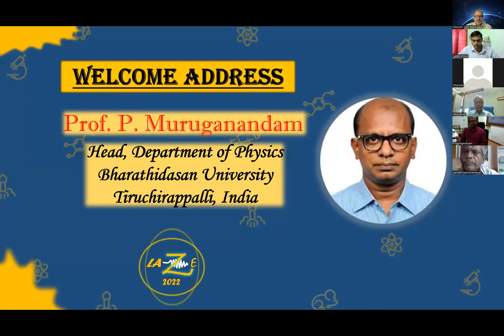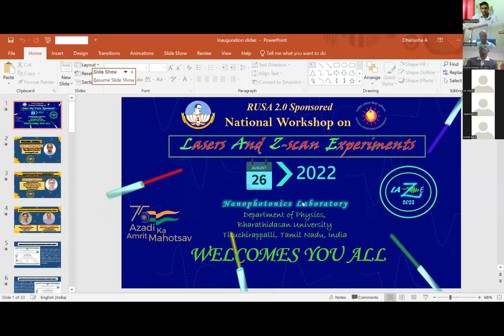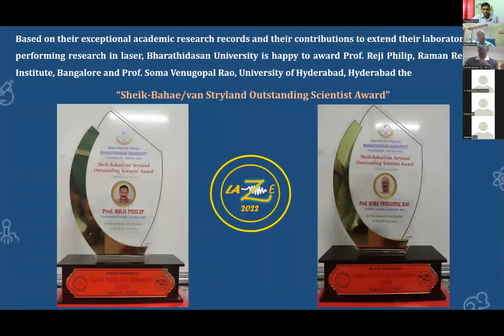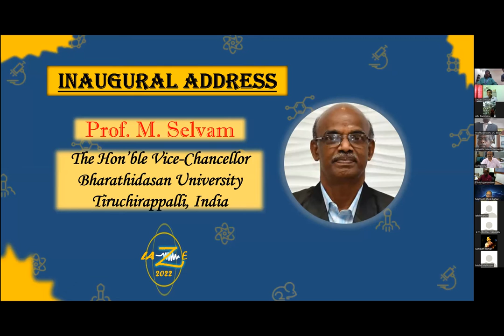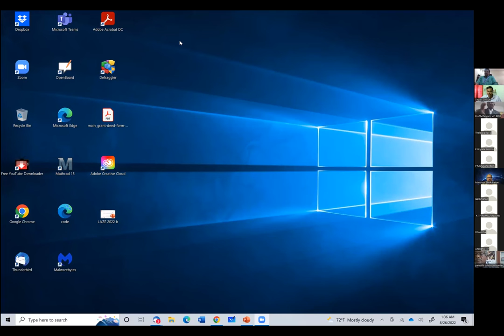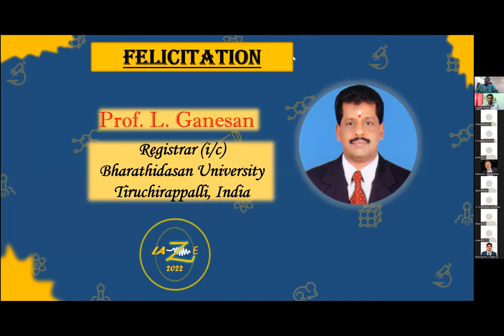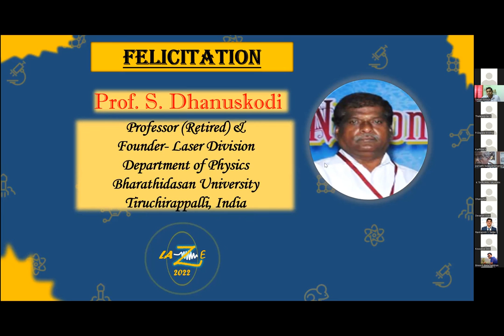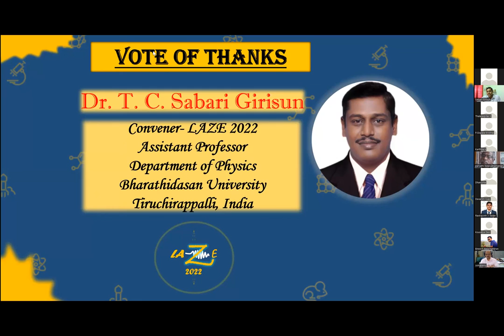LAZE 2022-INAUGURATION-26.08.2022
National Workshop on Lasers And Z-scan Experiments (LAZE 2022) was organized by Nanophotonics Laboratory, Department of Physics, Bharathidasan University, Tiruchirappalli.
The workshop was conducted in hybrid mode on 26 & 27 August 2022.  Prof. P. Muruganandam (Head, Department of Physics) gave welcome address.
Prof. M. Lakshmanan (Professor of Eminence & DST-SERB National Science Chair, Department of Nonlinear Dynamics), gave the presidential address.
Prof. M. Selvam ( The Honorable Vice-Chancellor, Bharathidasan University) delivered  inaugural address.
Prof. Mansoor Sheik Bahae ( Distinguished Professor of Physics, University of New Mexico, USA) delivered keynote address.
Prof. L. Ganesan (Registrar, Bharathidasan University) and Prof. S. Dhanuskodi ( (Rtd) , Founder - Laser Division, Bharathidasan University) felicitated the workshop.
 Finally vote of thanks was given by LAZE 2022 convener- Dr. T. C. Sabari Girisun.